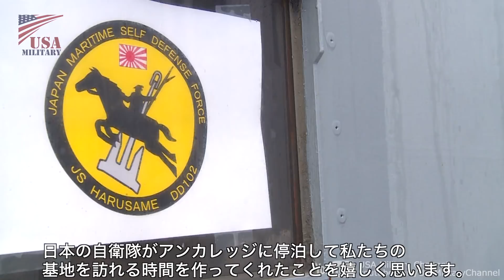海上自衛隊･練習艦隊のアラスカ訪問 - 練習艦かしま & 護衛艦はるさめ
2017年9月27〜29日：海上自衛隊・練習艦隊の練習艦かしま(TV-3508)と護衛艦はるさめ(DD-102)のアラスカ州アンカレッジ寄港と、エルメンドルフ・リチャードソン統合基地の訪問。